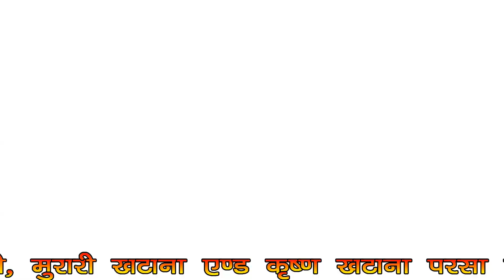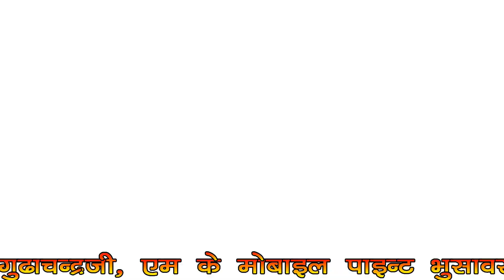गुर्जर के ते कर ले यारी । NEW GUJJAR SONG || rajasthani rasiya 2019